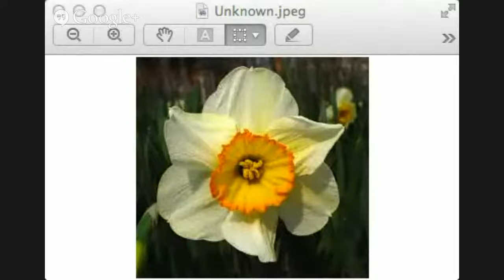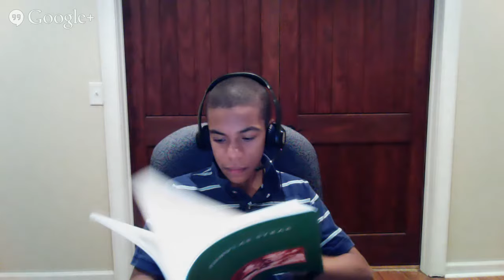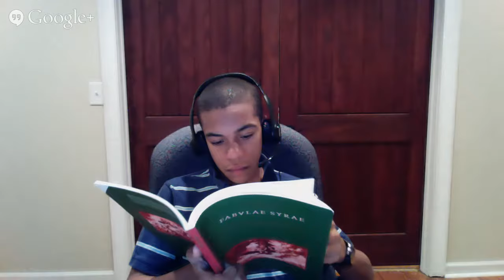Ovid's Metamorphoses, Book III